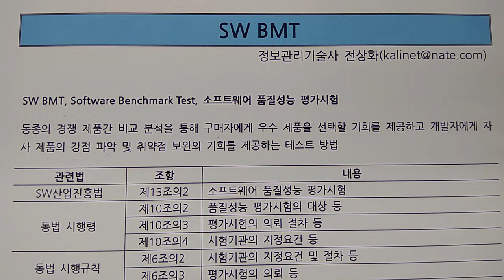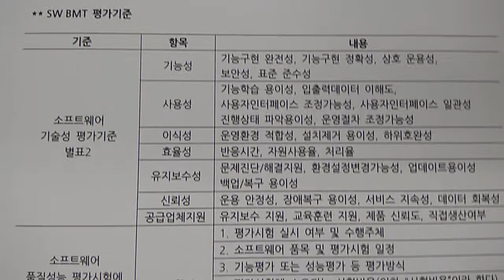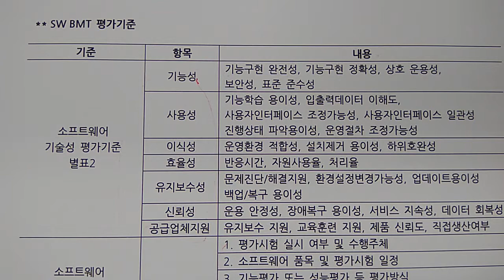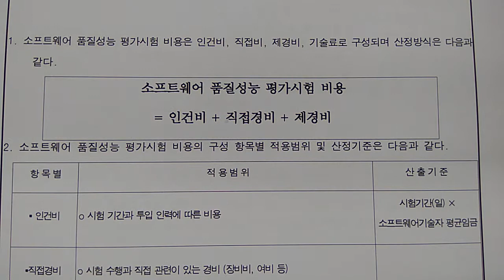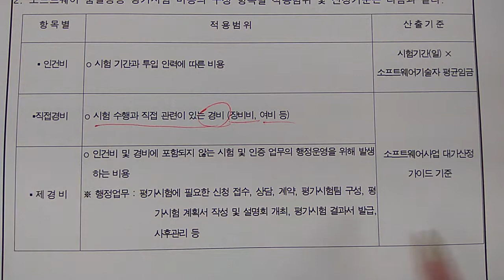기술사 - 소프트웨어공학 - SW BMT